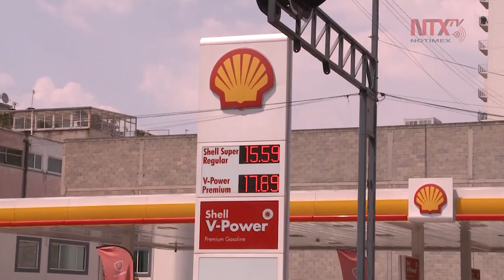Baja demanda de combustibles ante confinamiento por COVID-19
Al menos 15 buques tanques continúan varados en las aguas del Golfo de México a la espera de poder descargar el combustible, pero ante las restricciones por el COVID-19, la demanda de energéticos se ha reducido en el país.